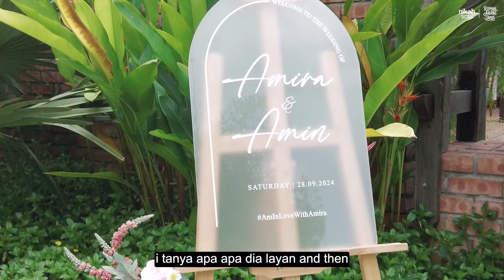The Compilation Testimony Rumah Abang Jamil Seremban 2 | November 2024